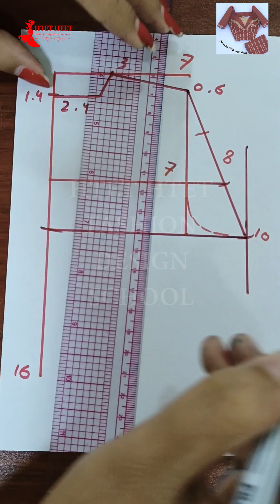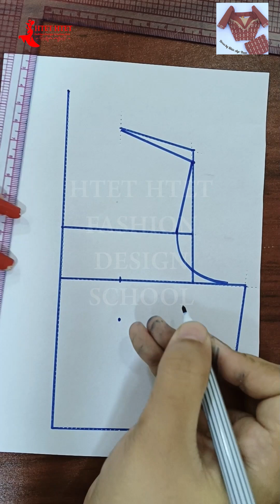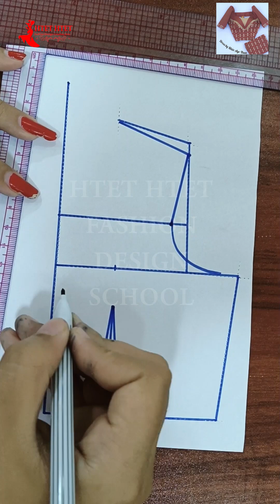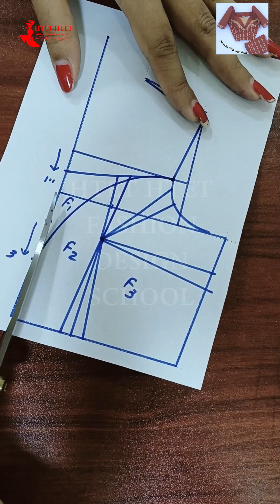How to pattern nobra design myanmar cloth